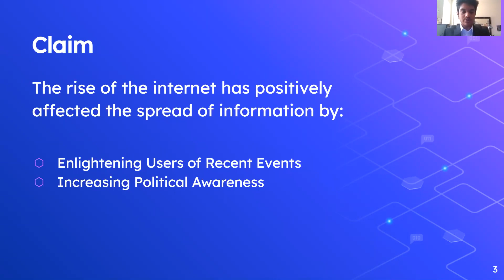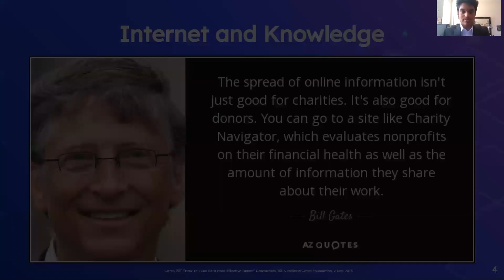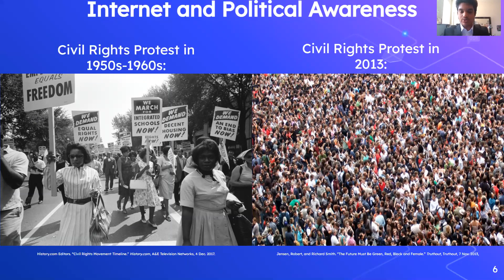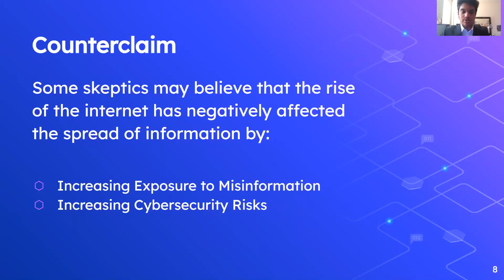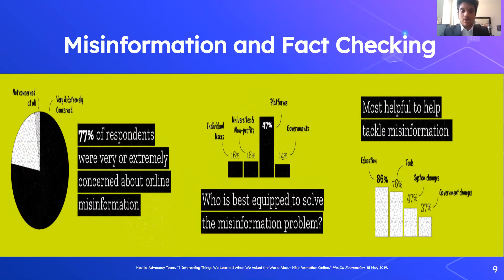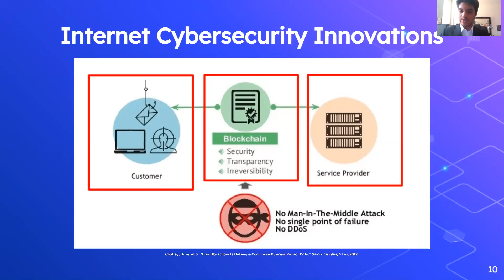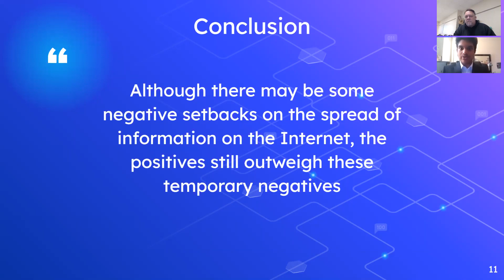Bhargav Vyas - 2020